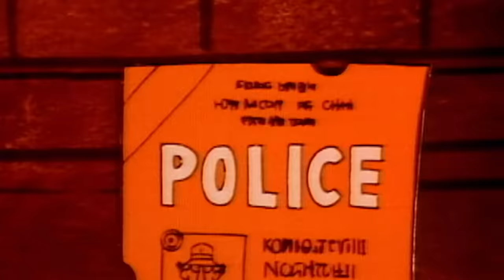The Curse of The Pharaoh & MORE! 🔍 Inspector Gadget | Gadget Compilations | Classic Cartoon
The Curse of The Pharaoh & MORE! 🔍 Inspector Gadget